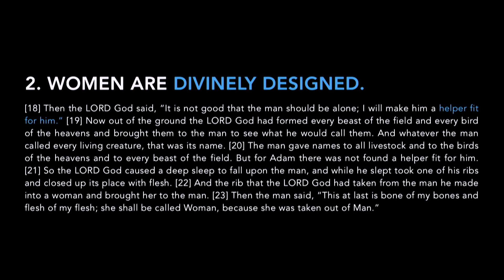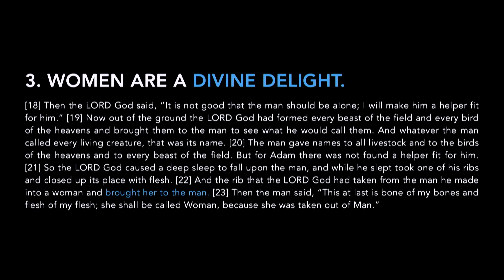Origins | Week 10